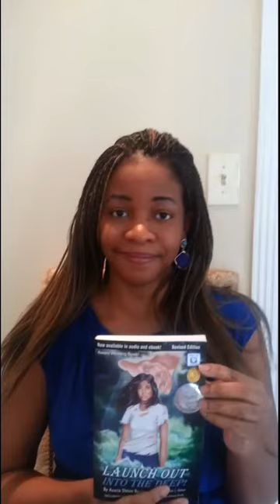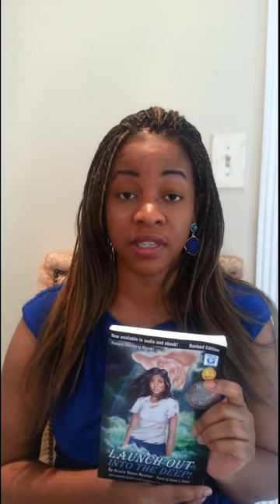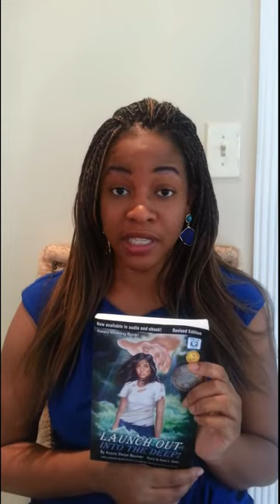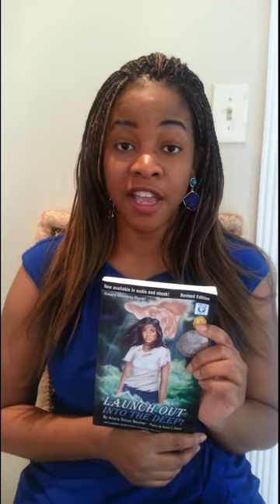Christian Book Launch Out Into The Deep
Christian Book Launch Out Into The Deep Intro Chapter by Acacia Slaton.  Acacia Slaton talks about the introduction chapter of her christian book book Launch Out Into The Deep.